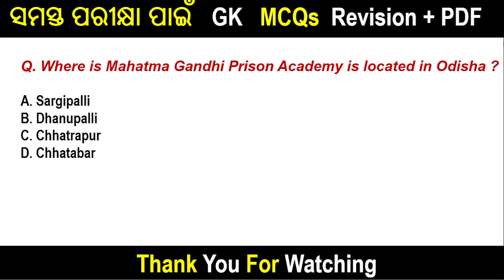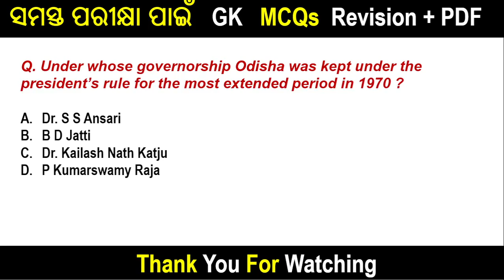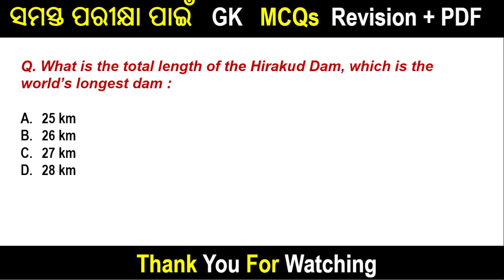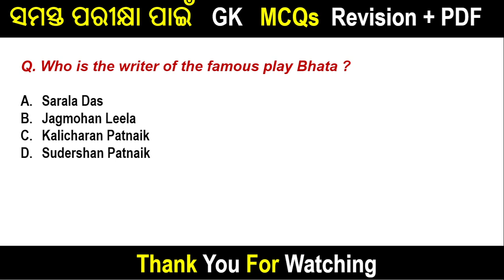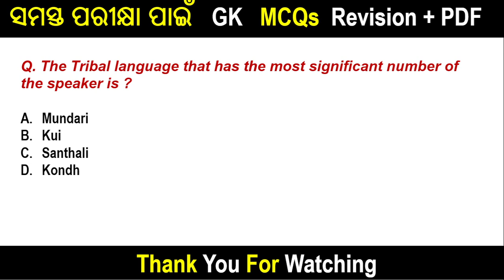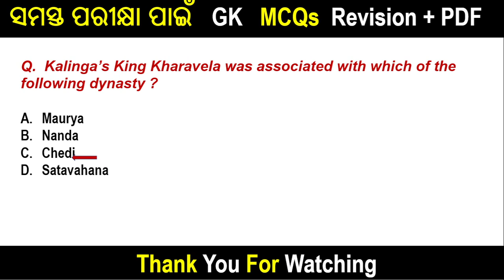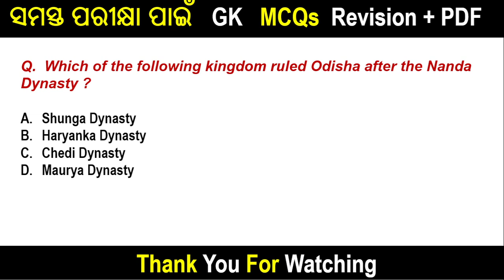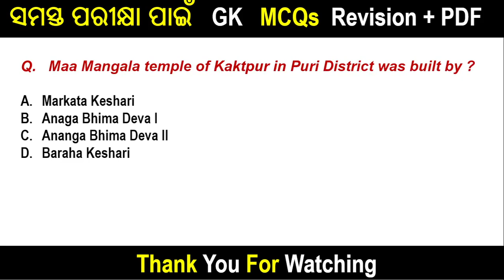Odisha GK 🔥Marathon Class_6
About The Video :
Here I presented Important odisha gk Part_6
This video is for all odisha Exam.